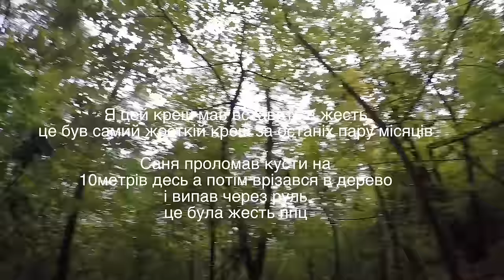Downhill vs Street bikes (BMX)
Downhill vs Street BIkes or  VS  BMX ??? HAHA)  big session in the forest